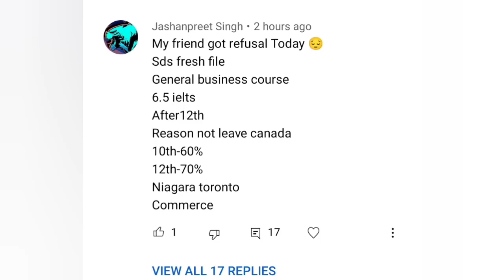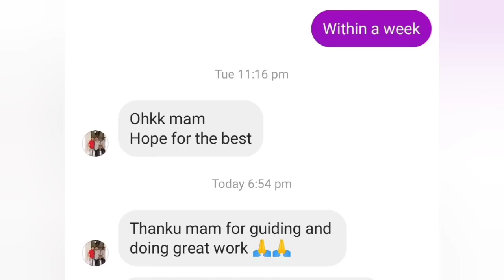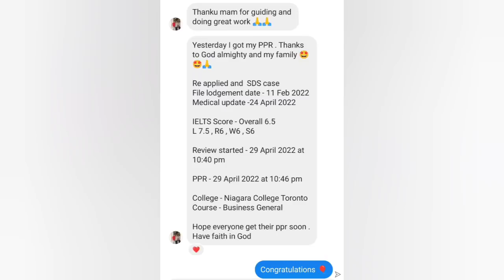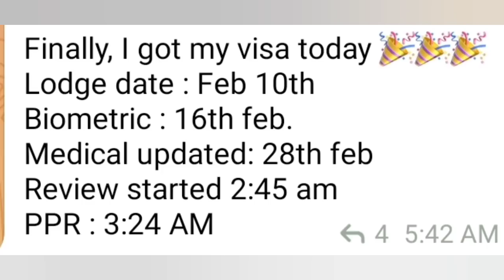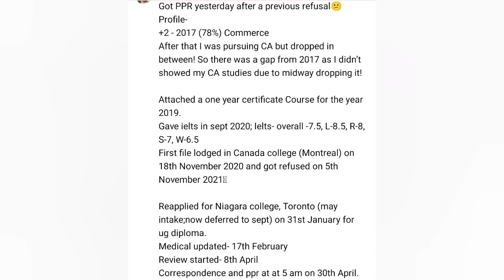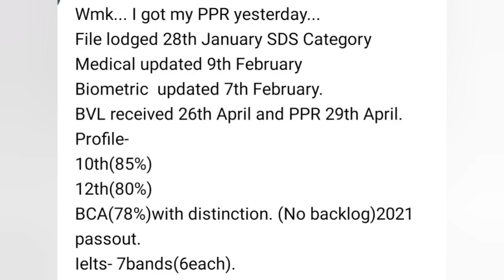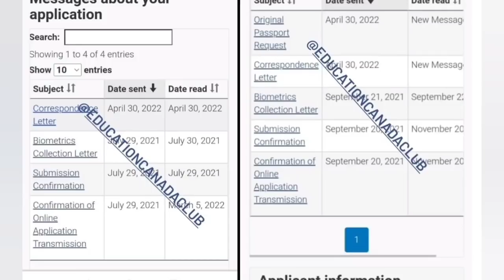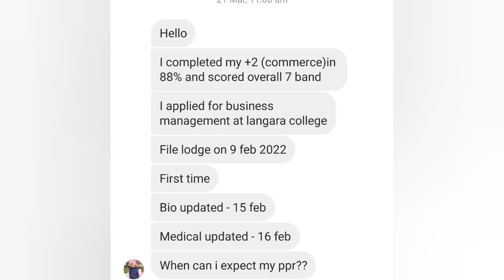1 may ppr timeline canada/30 April ppr timeline canada/today's ppr timeline canada/canada update